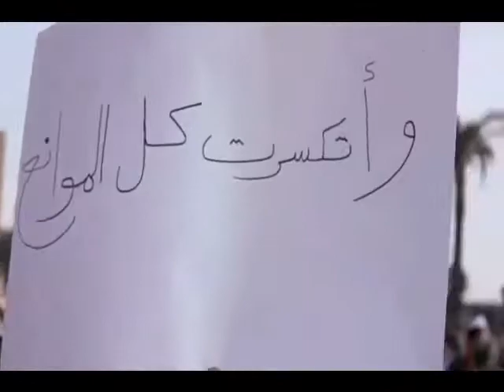Voice of Freedom-Sout El Horeya (with English subtitles)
Brilliant music and lyrics! This song was filmed at Tahrir Square where the sparks of the Egyptian Revolt started. On its being a viral hit on CNN, we dedicate it to all of you. ENJOY the song by Amir Eid and Carioki Band Ft. Hany Adel